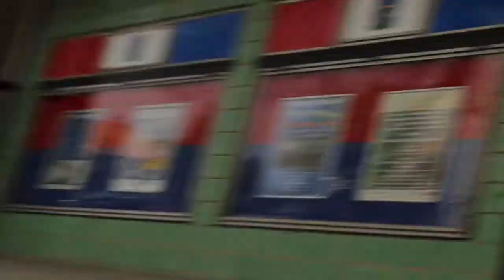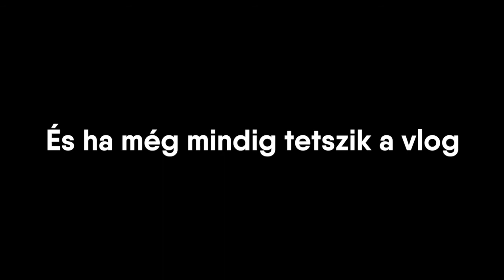ISKOLÁSBÓL lettem ÓVODÁS majd MEGINT ISKOLÁS végül SZAKKÖZÉPES 👏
Zene:
Joakim Karud